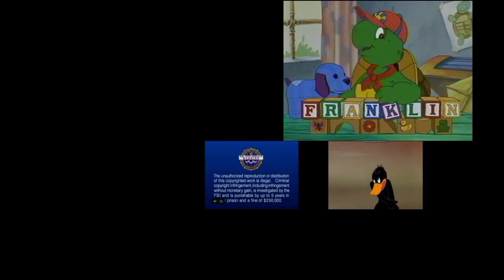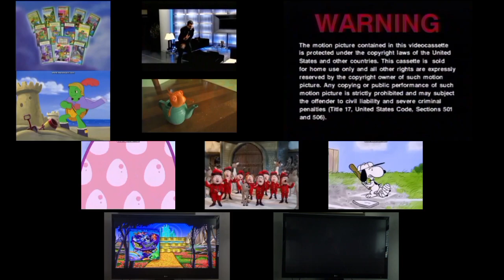Dr. Seuss DVD & VHS Openings At Once